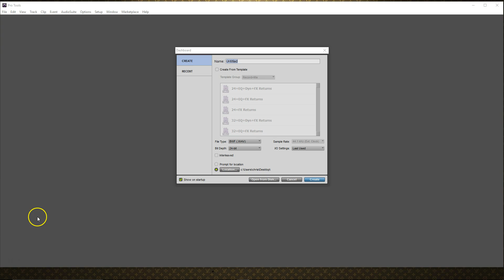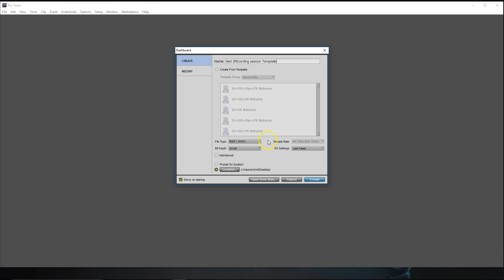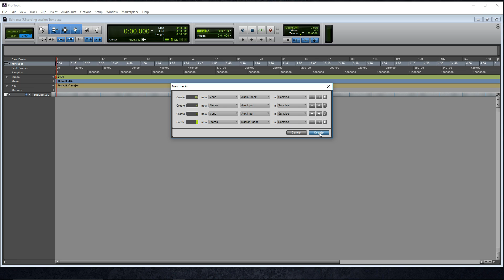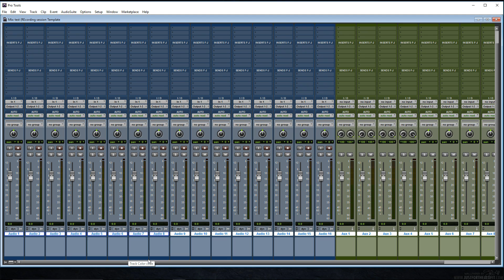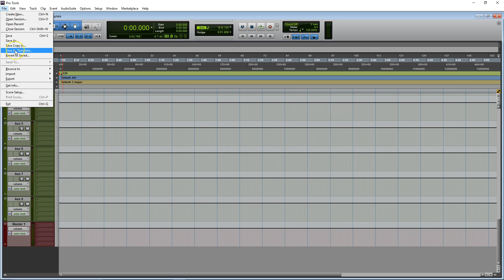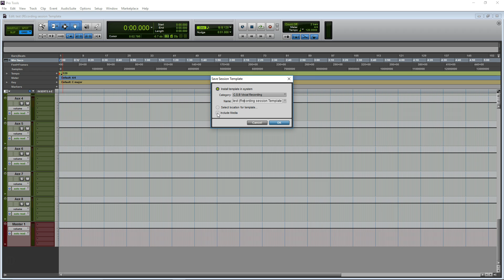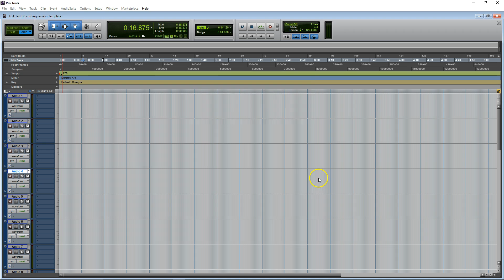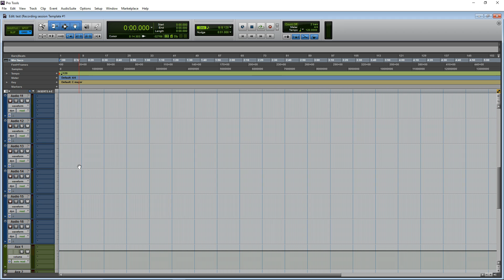How To Setup A Vocal Recording Session and Template in Pro Tools 12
if you need any help on Mixing and Mastering

How To Setup A Vocal Recording Session and Template in Pro Tools 12. This is valuable to only artist with home studios that record and have to send out the sessions for mixing.